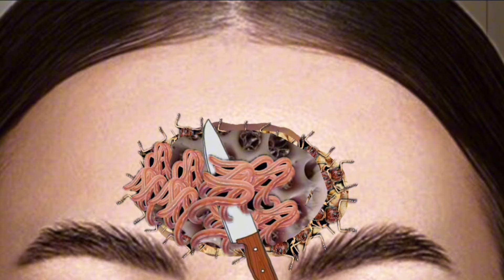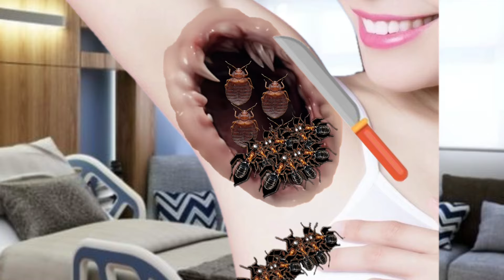What happened to the thigh? animation for treating the thighs using the technique removing maggots